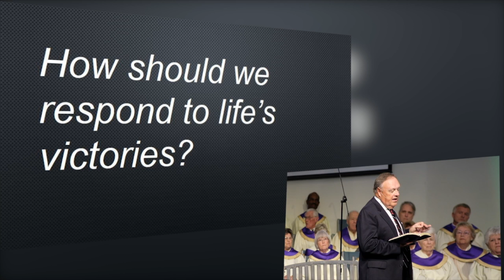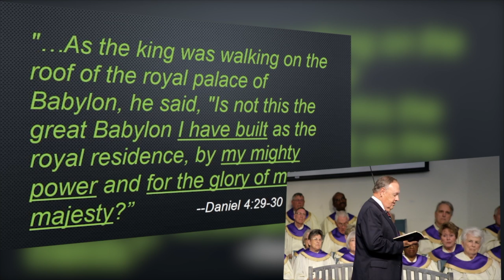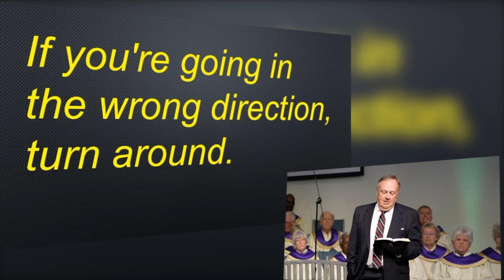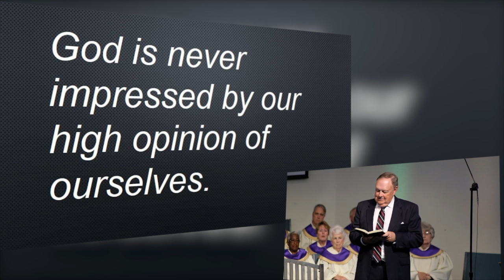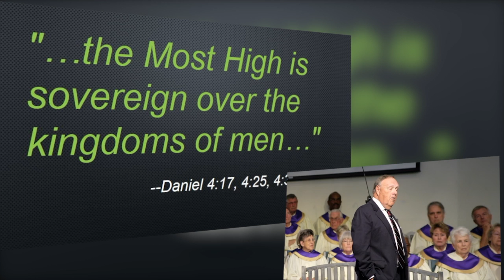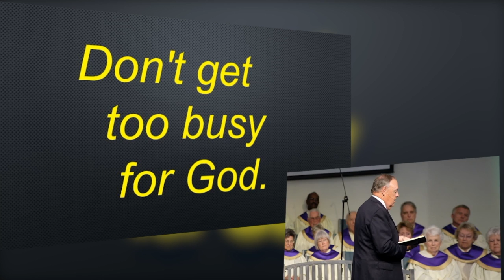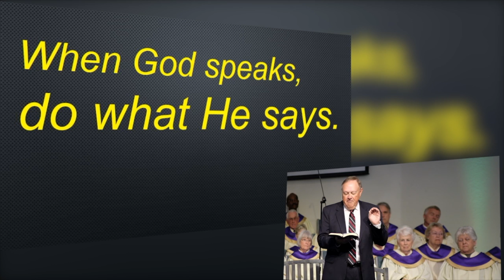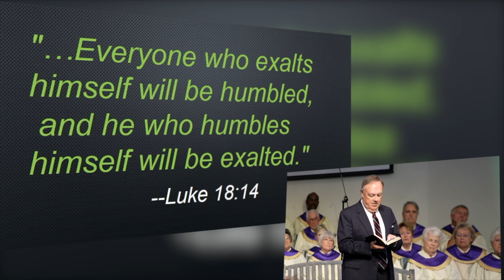Sunday Morning Service - March 19th 2017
This is the Sunday Morning Service at Hernando Church of the Nazarene for the 19th of March, 2017.

First the Choir performs (with the help of the teens) In the Presence of Jehovah, followed by a solo from Vic McDonald. Then, Pastor Randy Hodges delivers this week's message.